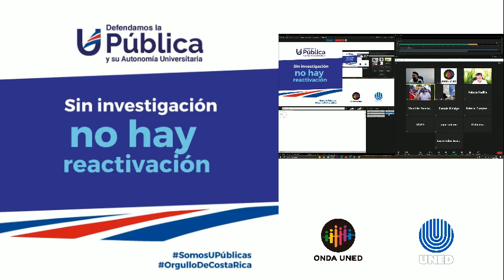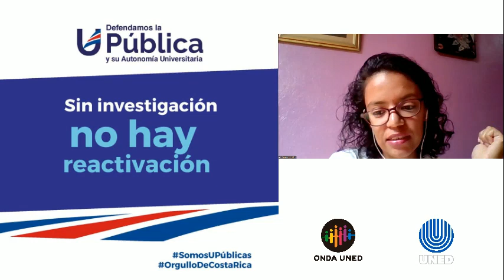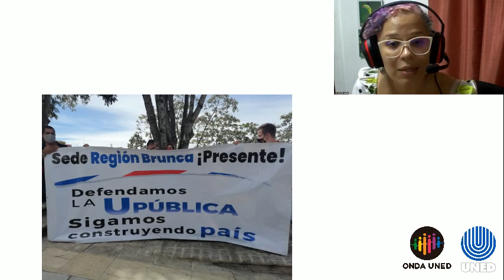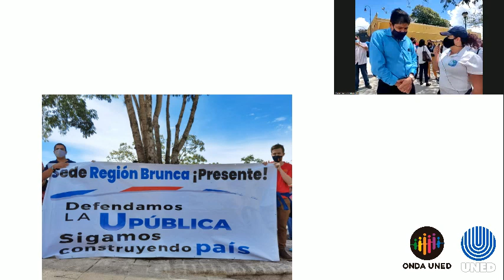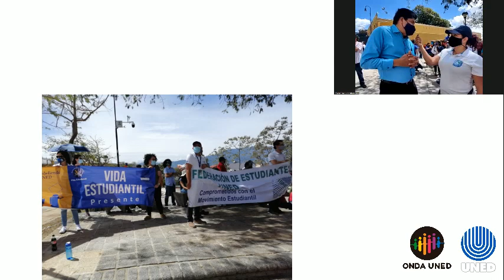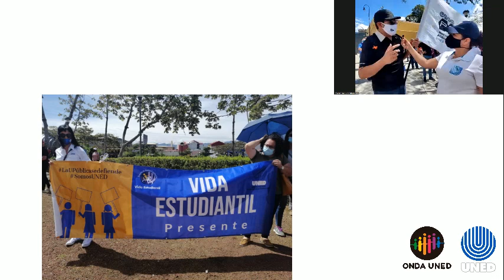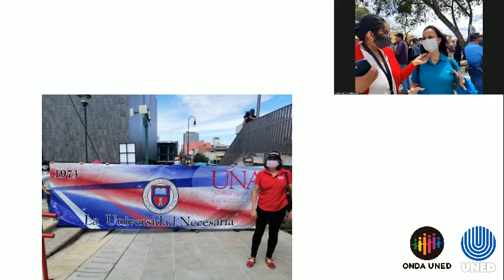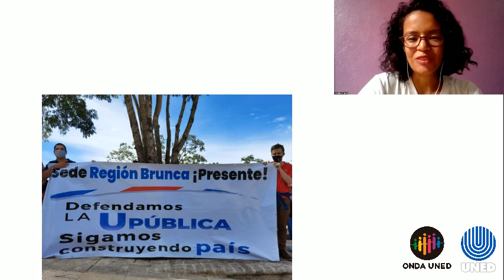Marcha en Defensa de las U Públicas